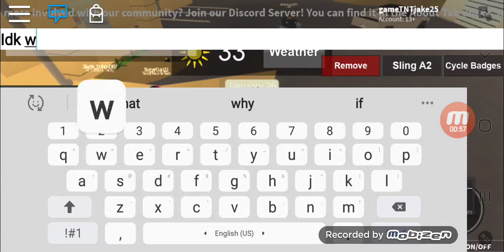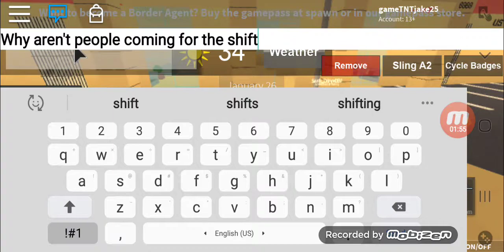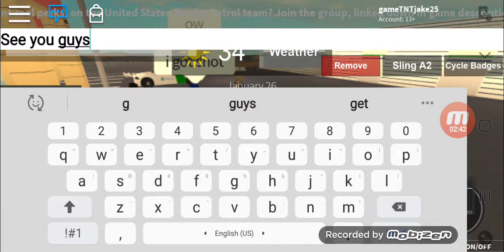The shift didn't go the way I was expecting. Video 1.